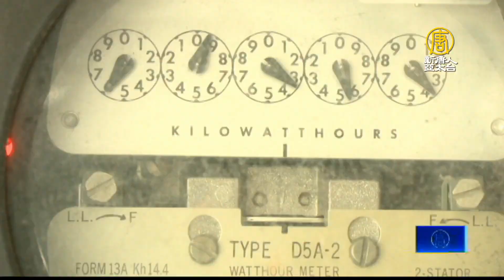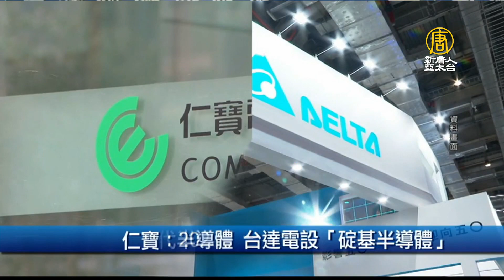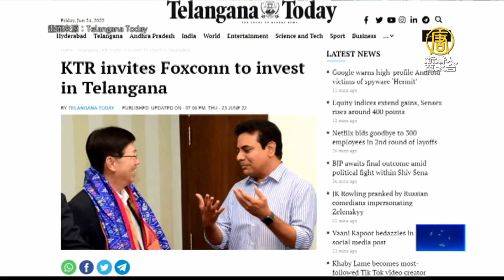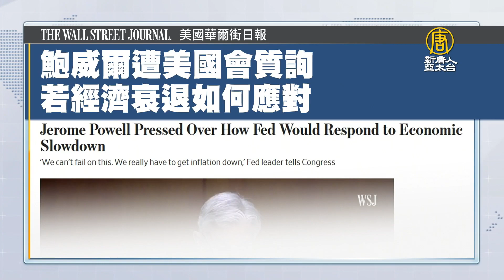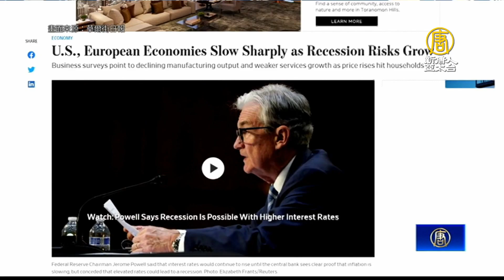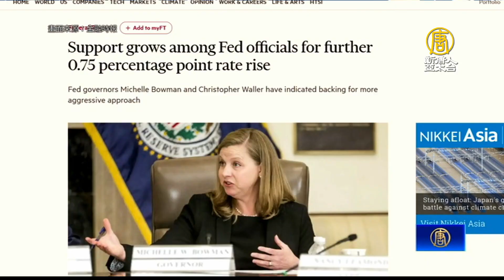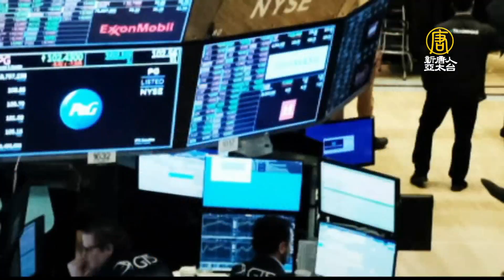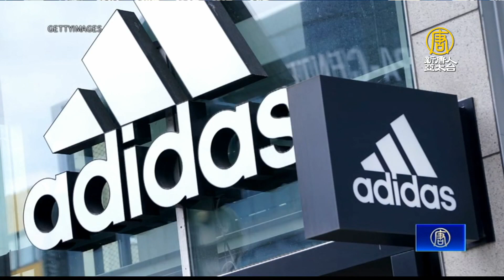🔥劉揚偉領鴻海 拓土印度！｜徐旭東談電價一次漲8%｜美國經濟衰退非不可避免？｜中國各銀行接連遭擠兌｜新唐人財經新聞│20220624(五)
27號，經濟部電價費率審議會將召開，傳出電價平均調漲或達5%，工業大戶也將調高8%到10%。台經院表示支持調漲電價，但不應一次漲足。遠東集團董事長徐旭東則表示，一次調8%會很累，而且只調在大企業也不是好辦法。台電代理董事長曾文生表示，國際燃料價格將是左右電價的重要變數。百貨零售方面，徐旭東表示，零售業非常精彩，並樂觀看待下半年景氣。另外，美聯準主席鮑爾重申「無條件」遏制通膨的承諾，並指出，他不認為經濟衰退不可避免。對此，資深分析師邱敏寬表示，美國經濟一定會衰退，重點是衰退到什麼程度。